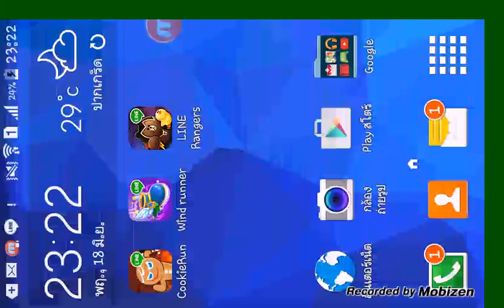Line cookie run ฝึกด่าน 8 รอบ 2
กระโดดสะพานพลุดาวอย่างพริ้ว 555
และมีการเลยพลุดาวให้ชนด้วยครับ 555